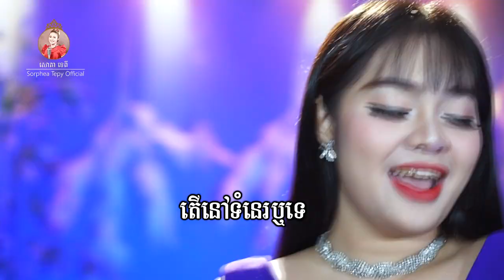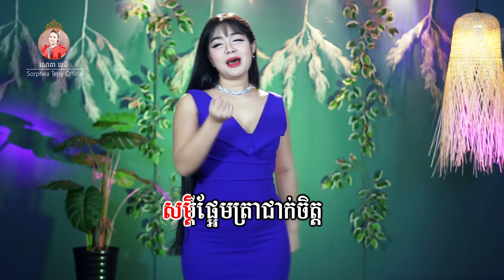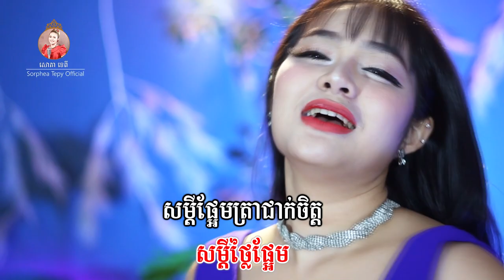គ្រាន់តែឃើញកាលណា ភ្លេងសុទ្ធ សោភាទេពី Video Karaoke